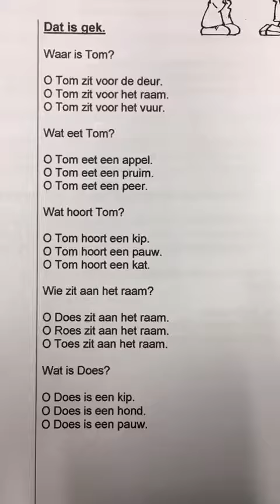Dat is gek vragen